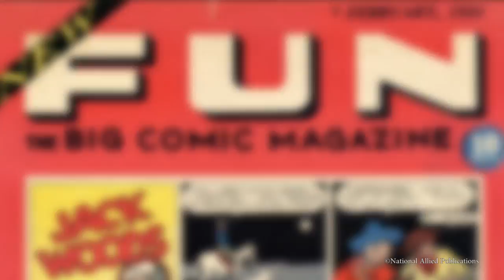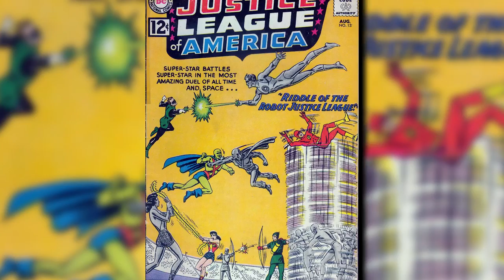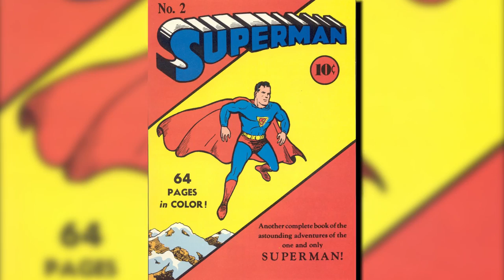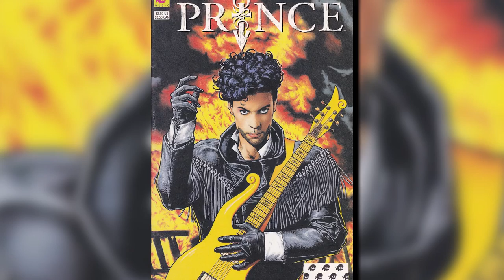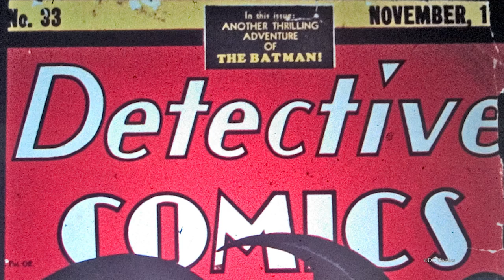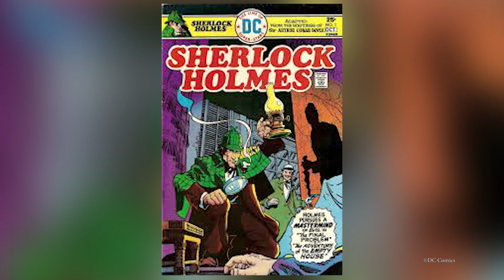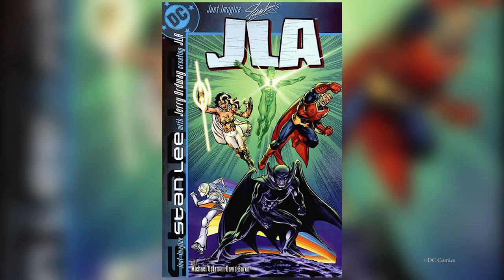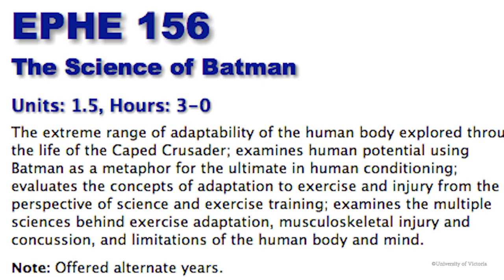101 Facts About DC Comics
The Justice League. The Suicide Squad. The Legends of Tomorrow. The Legion of Superpets. DC is full of the most wellknown heroes in the world, but did YOU know all THIS about it? Hm? Well, did ya? Who's your fave, for example?